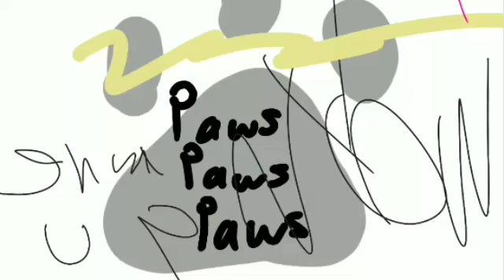paws paws paws (ft: Lunaii, Arwie, Lil beast, petpyves, phykic draws)